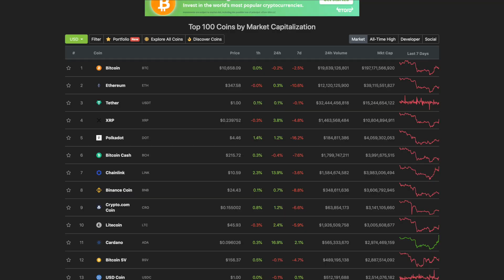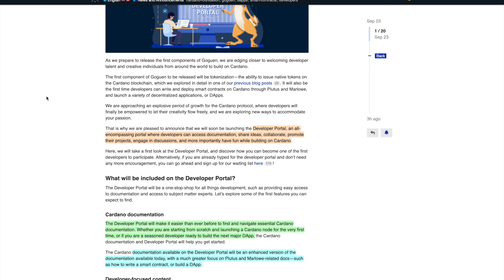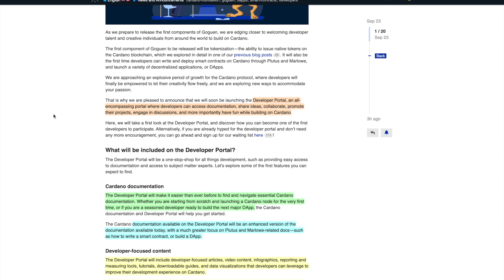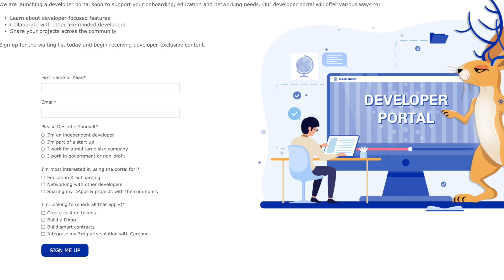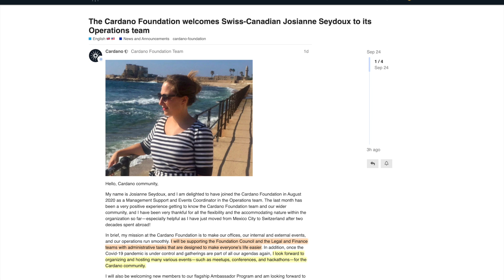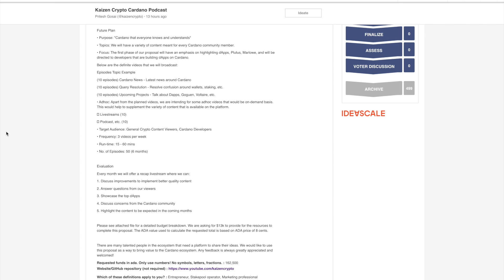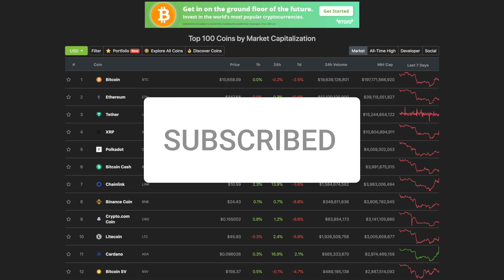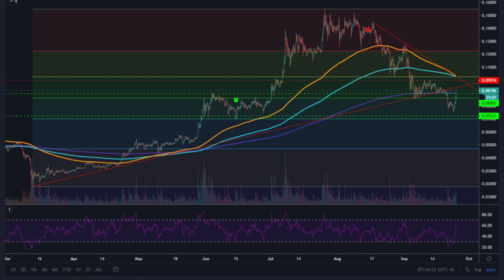Cardano Developer Portal, CF New Hire, Catalyst Proposal, ADA Price Analysis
In this video, we discuss the Cardano developer portal and how it will become a resource for developers looking to build on Cardano. We also discuss one of the latest hires from the Cardano Foundation.

Delegate To [KAIZN]
Pool ID: 9679eaa0fa242a9cdae4b030e714b66c0119fc9b3f7564b8f03a5316

[ADA]
addr1qx3zc6w7uq6mwuy0nrl9mh4nu76ly5tzn9s2vp48xllv2h9ml99h5uw3ft4f0482u075tq7vqvf6cr27v4g6wxt6r4cq05c6uk

[BAT]
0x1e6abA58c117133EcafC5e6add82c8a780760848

[ETH]
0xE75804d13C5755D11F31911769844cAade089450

[BTC]
33rsQK3M5LZYhB5GyBsC4yXKeE5dgCb5tW

[LTC]
MSADCnALYKzYVP2zZEUbH9ux8MKLBpYwa1